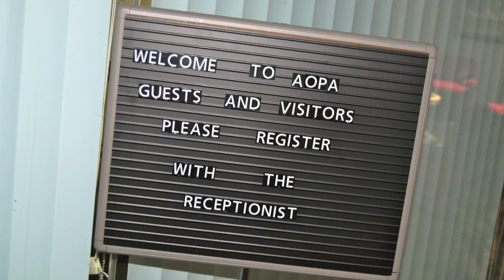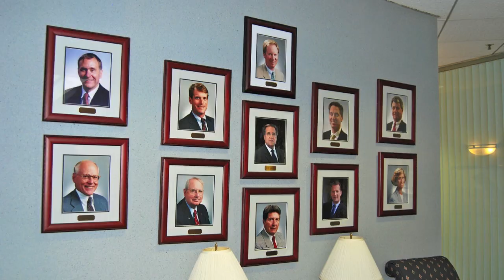AOPA Headquarters Tour in Frederick, MD (KFDK)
After realizing how close I was to AOPA and Frederick, MD, I decided a few weeks ago to take a drive in for a tour. I met @ToriaFly at AOPA HQ for the tour which lasted about 30 minutes. At the completion we meet up with @JTallman1959, Associate Editor of Flight Training Magazine, and the three of us grabbed an entertaining lunch at the Airways Inn on airport property.